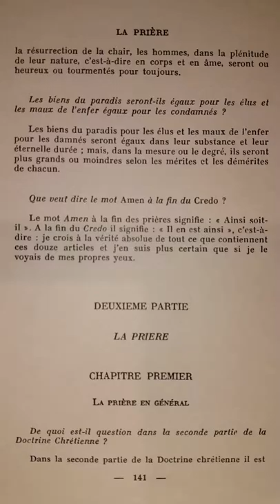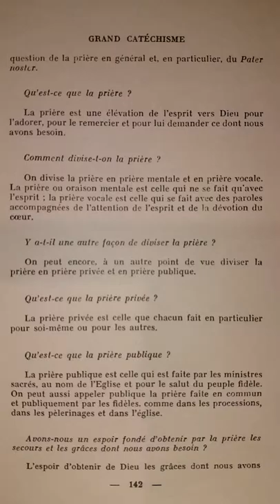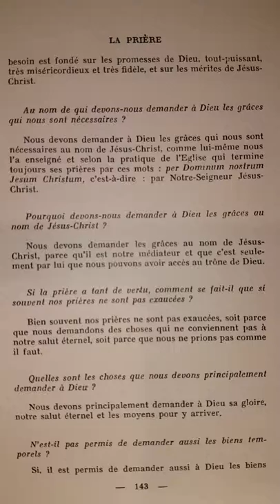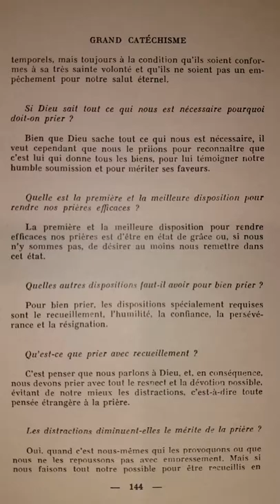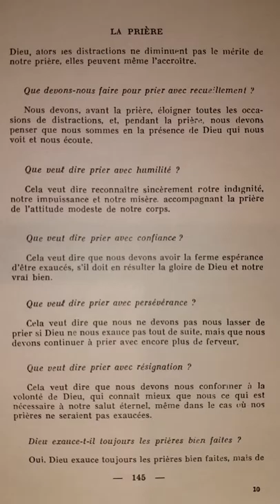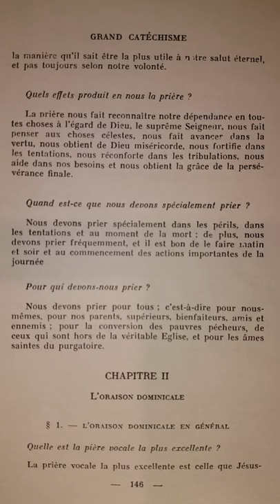Catéchisme de Saint Pie X (p.141) La Prière Catholique en général